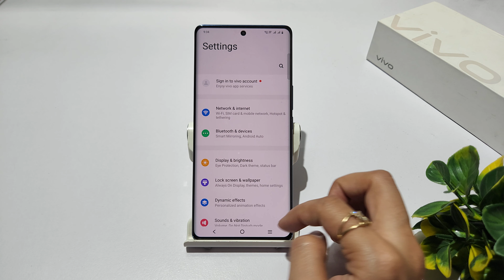How to turn off screen lock sound in vivo t3 5g | vivo t3 pro me screen lock sound kaise band kare